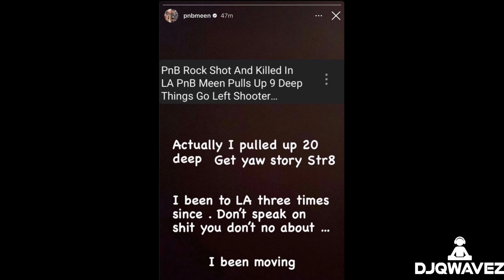PNB Rock's Brother Pulls Up "20 Deep" to the Same Roscoe's Where PNB Rock Was Shot